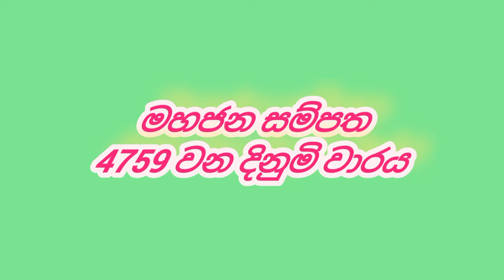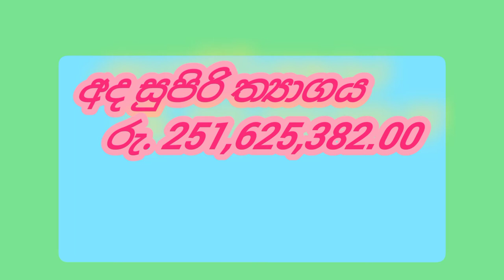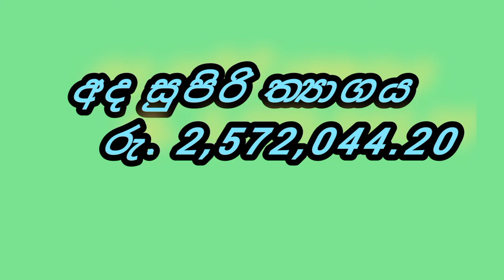Lottery Result |DLB and NLB ලොතරය් දිනුම් අංක 2022.05.11/18Lottery Result Sri Lanka | lotharai dinum